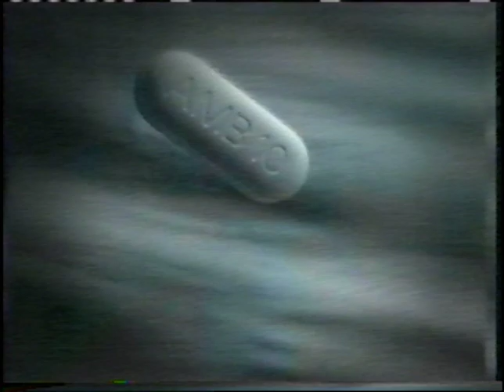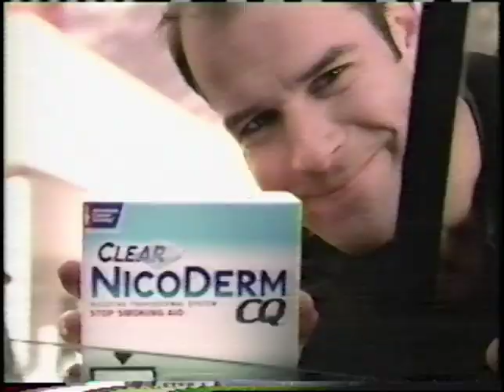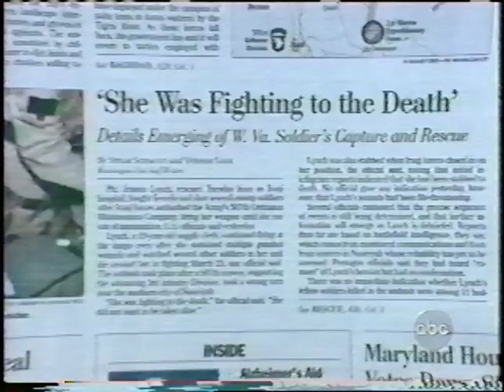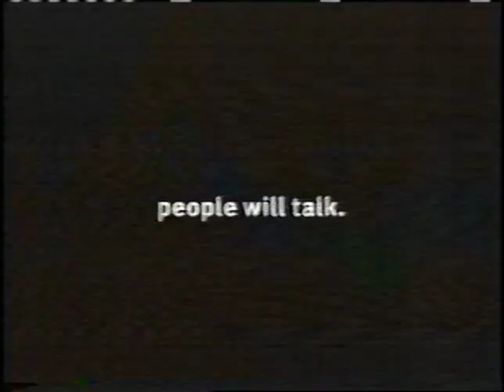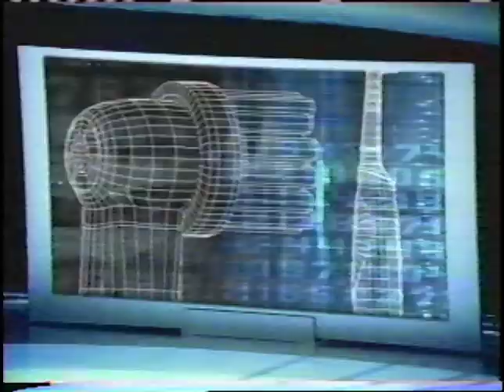Commercials - ABC WABC 7, New York - April 3, 2003 (VHS)